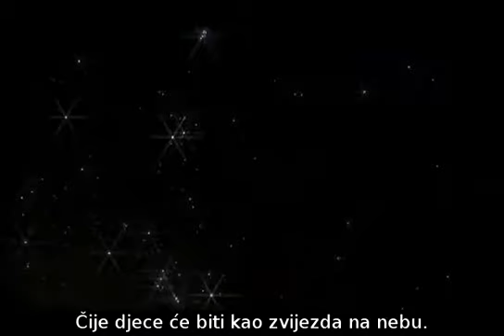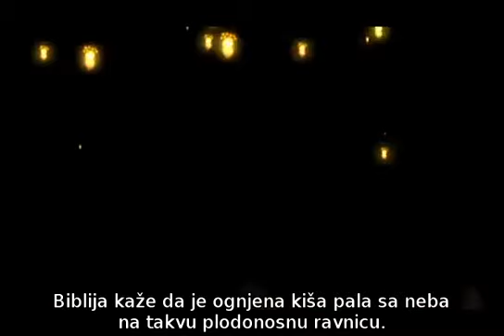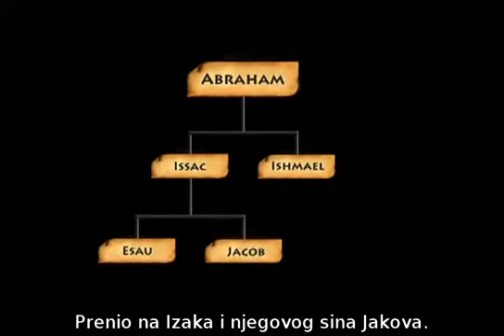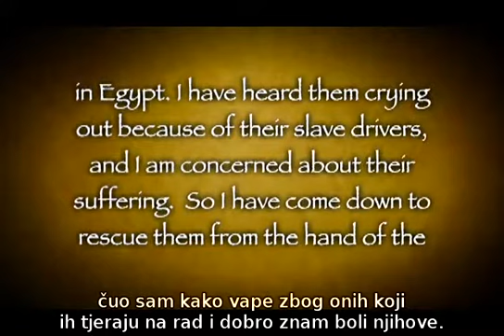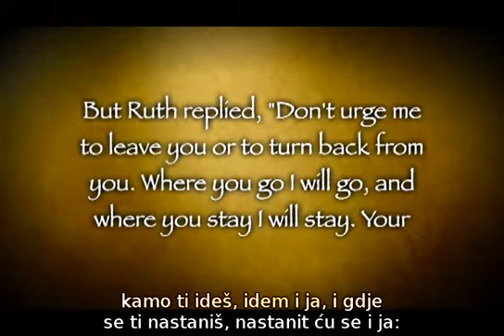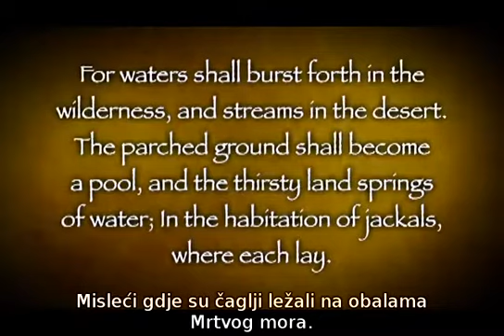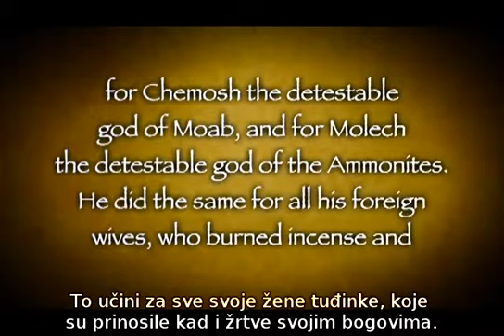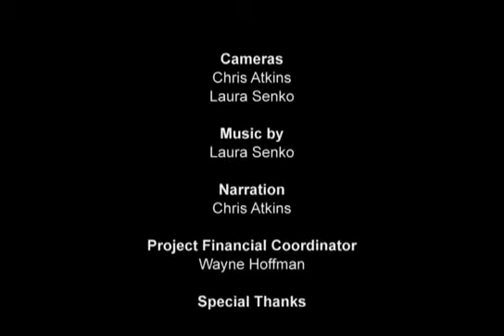IZRAEL - Putovanje kroz vrijeme (01)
Od Abrahama do Isusa